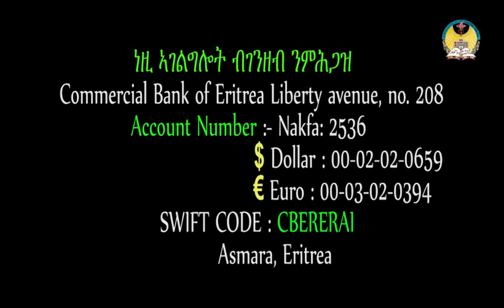lisan tewehdo web TV: ቃለ ቡራኬ በዓለ ትንሣኤ 2012 ዓ.ም.